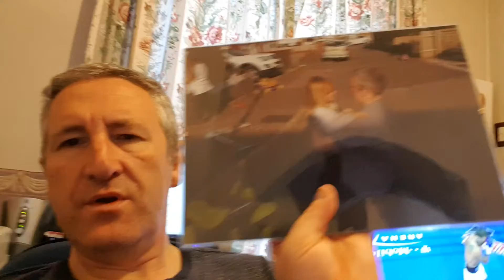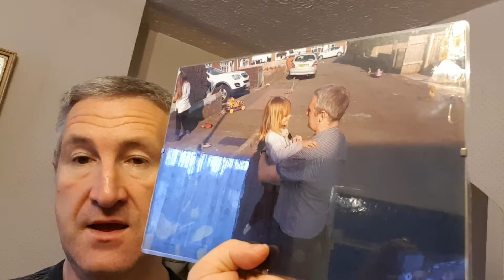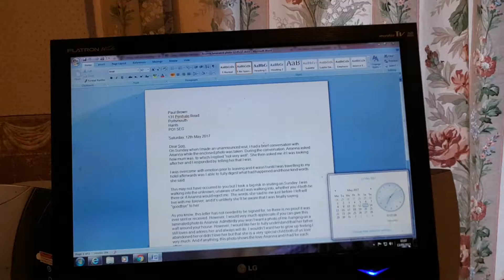13th May 2017 Photo & letter send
After talking to you briefly during my unannounced visit on May 8th 2017, this photo was taken. I decided I wanted to send you this, as what you said during the photo, meant so much to me. Photo and letter was posted on Friday, 12th May, although video was made the morning after.